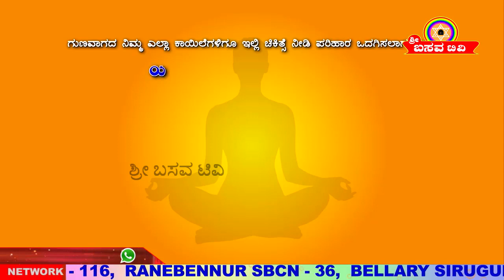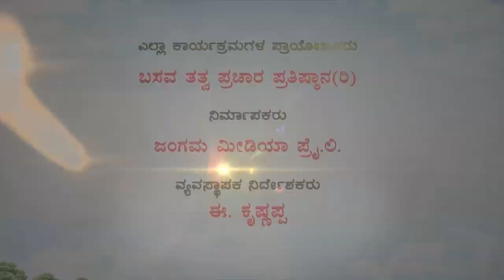Sri Basava Tv- Basava Yoga- Channabasavanna- Ep 149